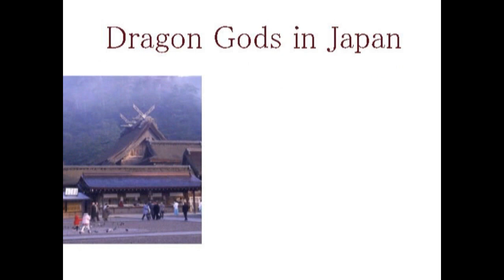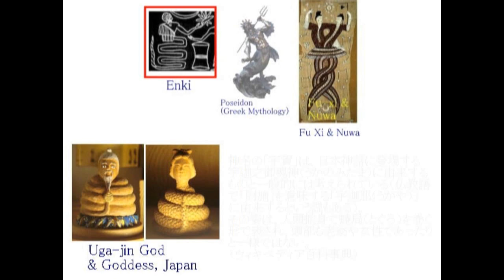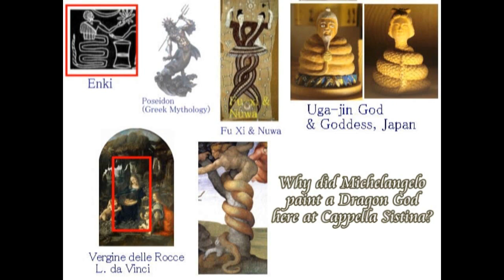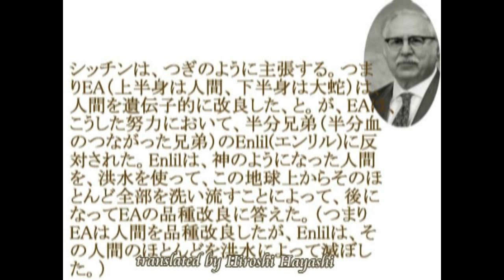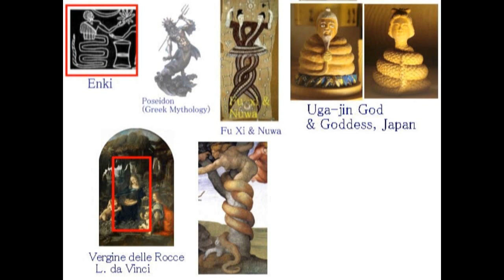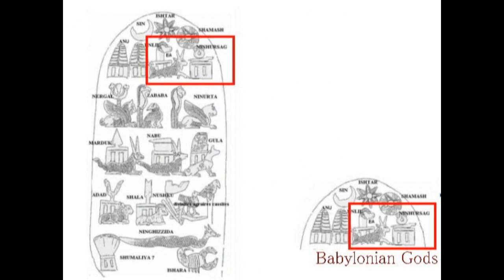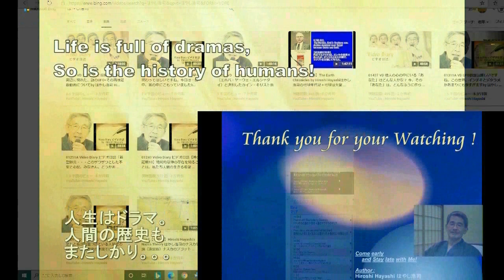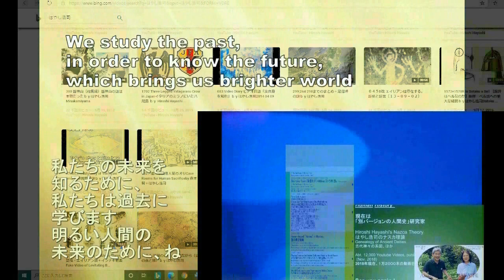3541【04新改音】Humans were created by Dragon Gods+Izumo Taisha Shrine人間は龍蛇神によって創造された＋謎の出雲大社by Hiroshi Ha